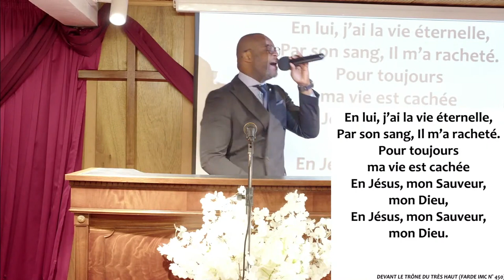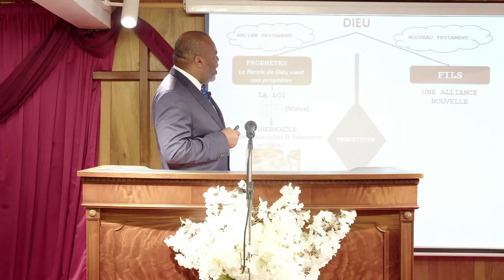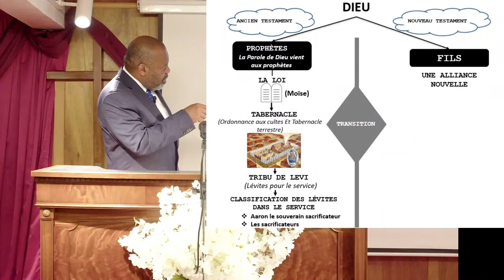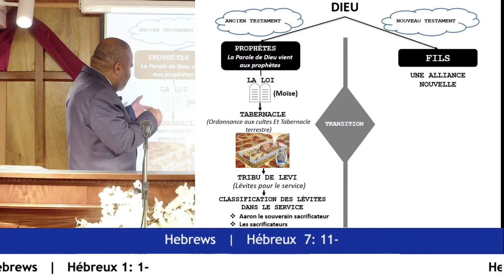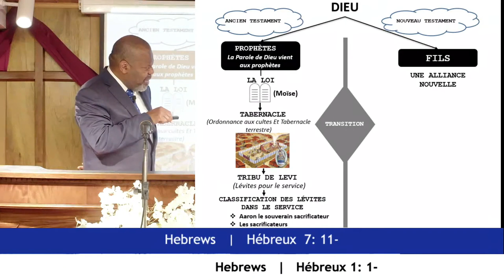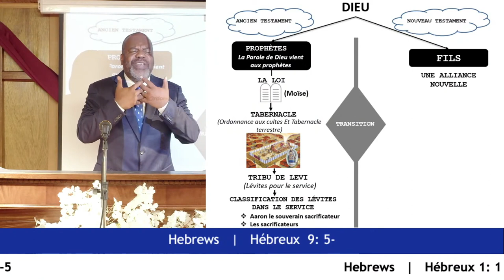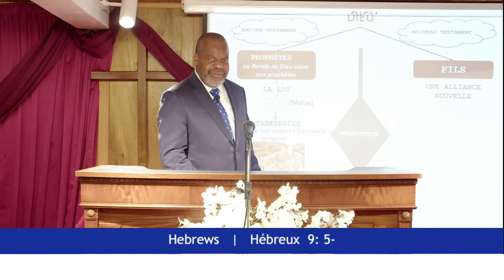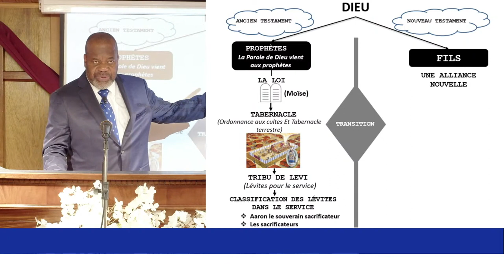DIEU DANS CES DERNIERS TEMPS, NOUS A PARLÉ PAR LE FILS - CHANGEMENT DE LOI - Dimanche 29 Mai 2022